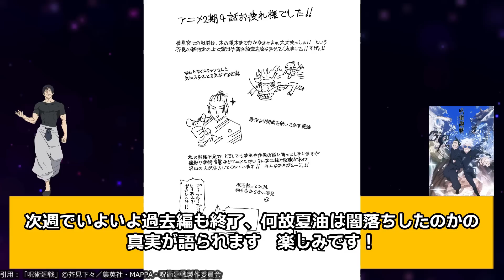【復活】イっちゃってる五条さんが圧倒的でも世界一胸クソな拍手に心は闇になる【呪術廻戦】第28話(2期4話)反応集＆個人的感想【twitter/つぶやき/まとめ/感想/アニメ/反応】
伏黒パパ、良い悪役ムーブだった

00:00 ご挨拶
00:09 つぶやきまとめ
06:44 感想まとめ
10:53 個人的感想

🔽CAST
五条 悟：中村悠一
夏油 傑：櫻井孝宏
家入硝子：遠藤綾
伏黒甚爾：子安武人
天内理子：永瀬アンナ
庵 歌姫：日笠陽子
冥冥：三石琴乃
夜蛾正道：黒田祟矢
黒井美里：清水理沙
孔 時雨：安元洋貴

🔽STAFF
原作：「呪術廻戦」芥見下々（集英社「週刊少年ジャンプ」連載）
監督：御所園翔太
シリーズ構成・脚本：瀬古浩司
キャラクターデザイン：平松禎史　小磯沙矢香
副監督：愛敬亮太
美術監督：東潤一
色彩設計：松島英子
CGIプロデューサー：淡輪雄介
3DCGディレクター：石川大輔（モンスターズエッグ）
撮影監督：伊藤哲平
編集：柳圭介
音響監督：えびなやすのり
音響制作：dugout
制作：MAPPA
OP：「青のすみか」キタニタツヤ
ED：「燈」崎山蒼志

このチャンネルでは最新アニメ・漫画・ゲームの視聴者の反応集動画を上げています！最後にちょびっとだけ主の個人的感想を呟いてます！

出典・引用：「呪術廻戦」©芥見下々／集英社・呪術廻戦製作委員会
「とある科学の超電磁砲」©鎌池和馬／冬川基／アスキー・メディアワークス／PROJECT-RAILGUN

AYAKA ‐あやか‐
英雄教室
大奥
カードファイト!! ヴァンガード will+Dress Season3
ギヴン（再放送）
シャドウバース F セブンシャドウズ編
シルバニアファミリー フレアのゴー・フォー・ドリーム！
SYNDUALITY Noir
スプリガン
蒼穹のファフナー THE BEYOND（TV Edition）
てんぷる
トニカクカワイイ 女子高編
夏目友人帳（再放送）
百姓貴族
夫婦交歓～戻れない夜～
Fate/strange Fake -Whispers of Dawn-
フェ～レンザイ -神さまの日常-
Helck
闇芝居 十一期
夢見る男子は現実主義者
幼女社長R